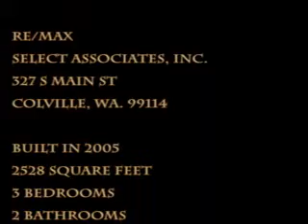1122 D Narcisse Creek Living Room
Views of living room